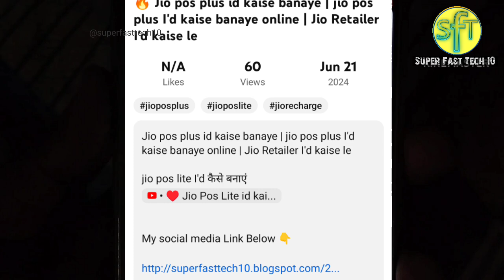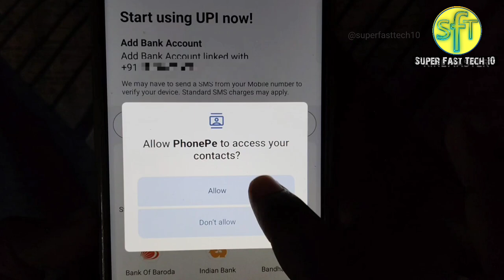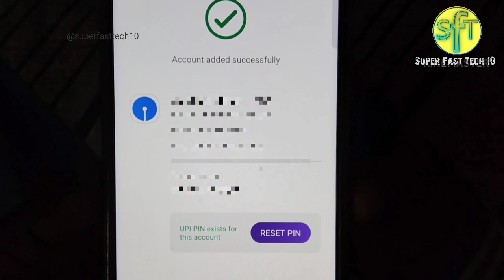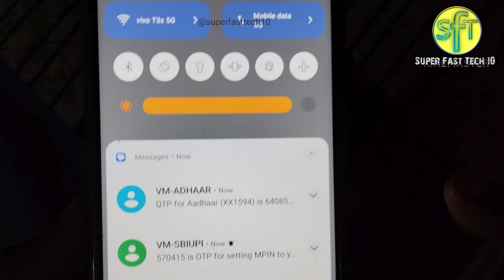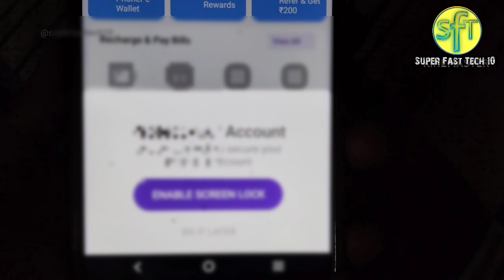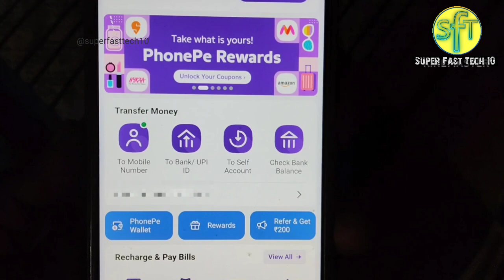Aadha Card Se Phonepe Kaise Banaye 2024 || Phonepe adhar card se kaise chalu kare